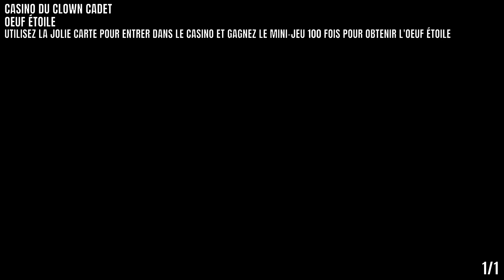Super Mario RPG Casino du Clown Cadet Guide des Collectibles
Un guide qui va vous montrer l’emplacement de tous les collectibles dans la zone Casino du Clown Cadet dans le jeu Super Mario RPG

1- Oeuf Étoile: 0:00